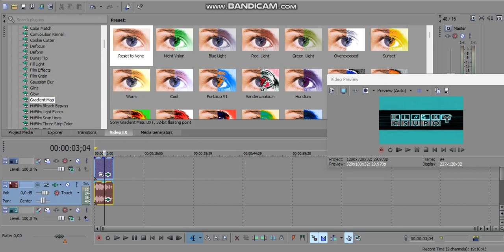How to Make IceTurquoiseFlangedSawChorded